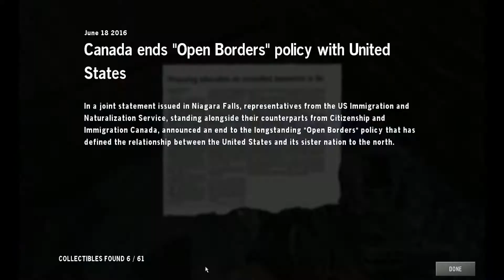Homefront 5 rész